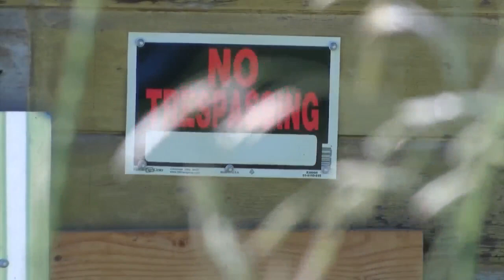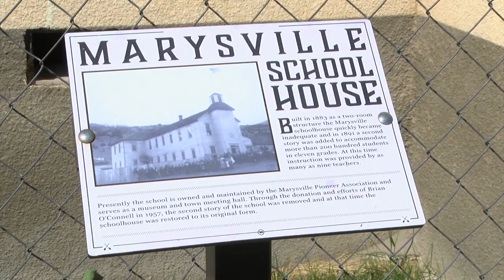Historic building demolished in Marysville, community working to preserve others